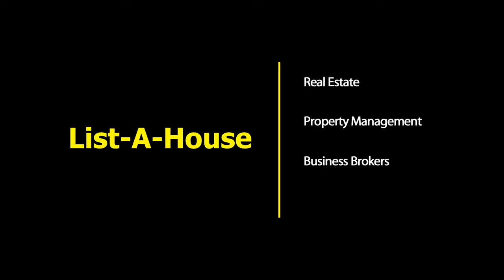The Grand Marquis | Plantation, Florida Real Estate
The Grand Marquis | Plantation, Florida Real Estate | James L Migues | Central & South Florida Real Estate
List-A-House.com

Beautiful 2 Bed / 2 Bath condo on the first floor next to the LAKE in prestigious Grand Marquis community in Plantation. Freshly painted, washer and dryer in the unit. Live in a gated community with amenities that include Tennis courts, Clubhouse, Pool, Gym & Billiard tables, luscious trees and garden and best of all ... Lake view from your back patio. Walking distance to community pool. Close to Sawgrass Mall and much more. HOA requires a minimum of 640 credit score.

   List your house with List-A-House!

List-A-House.com
Brokered by List-A-House® Realty, LLC

• Track Info:
Title: Movin
Artist: Joakim Karud
Genre: Dance & Electronic
Mood: Bright
• Contact the artist:
Use my music in you youtube videos
For updates about upcoming music and other stuff:
- More: smarturl.it/joakimkarud